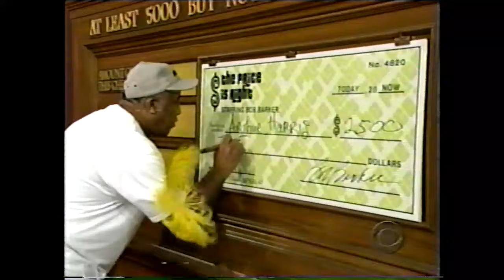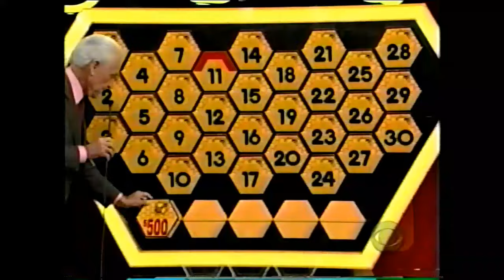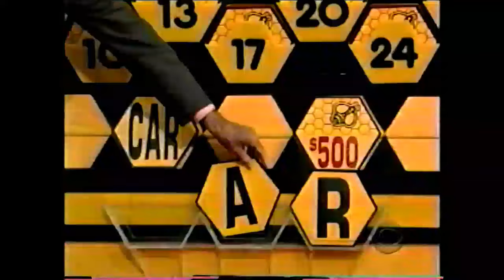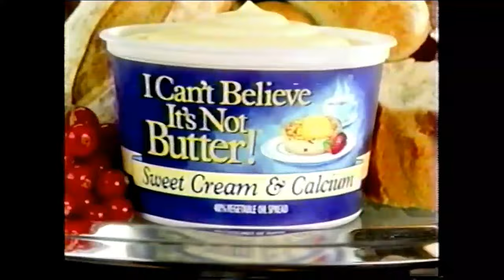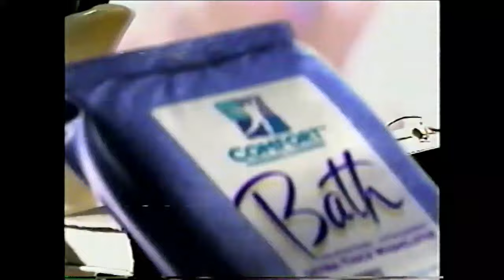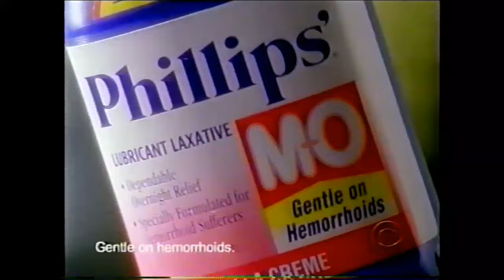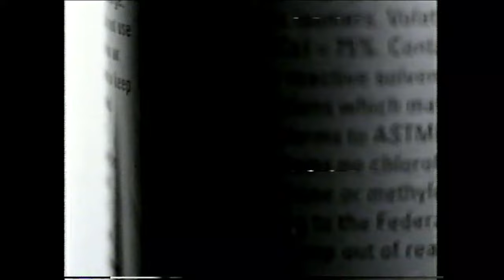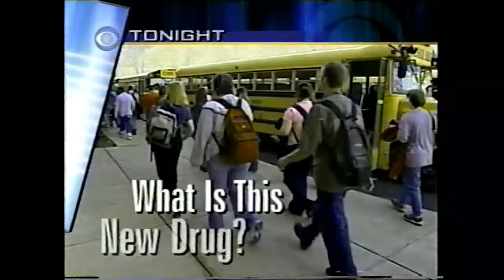The Price is Right (1771K): April 16, 2001